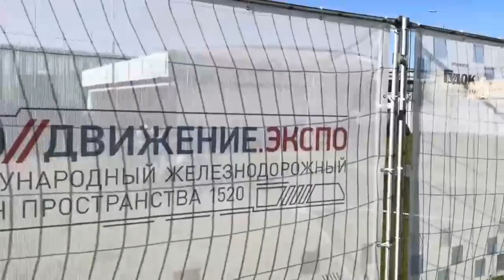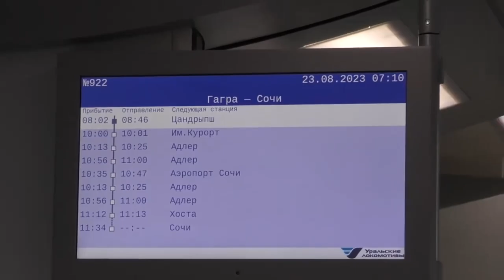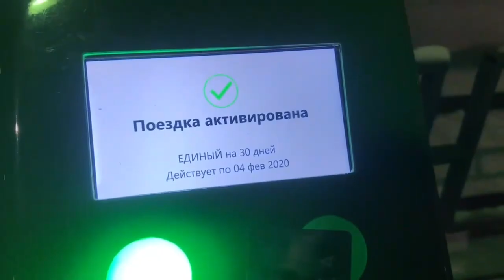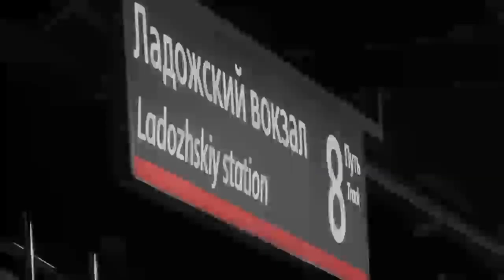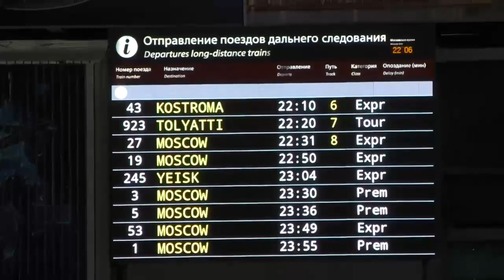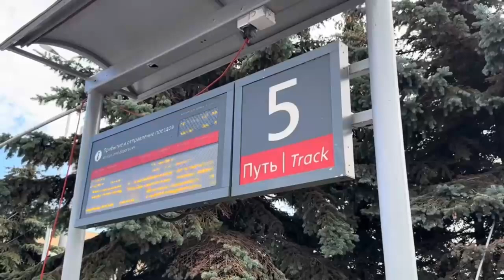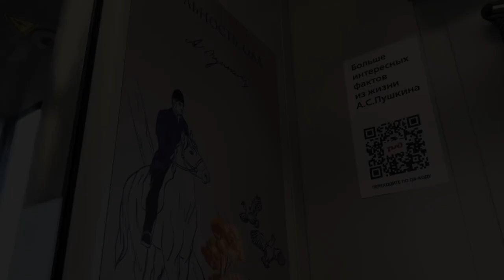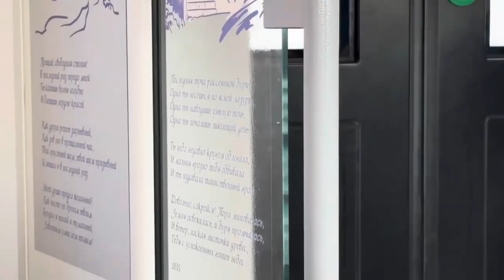Железная дорога #3.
Железная дорога #3. Нарезка видео поездов разных видов тяги и под разными локомотивами в разных местах и в разное время года.